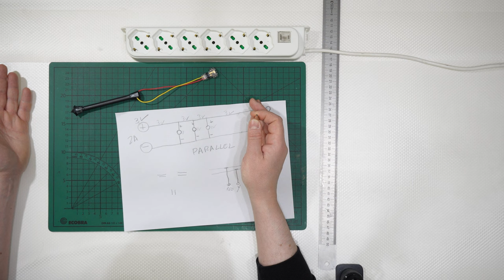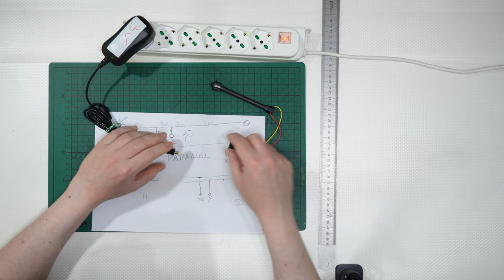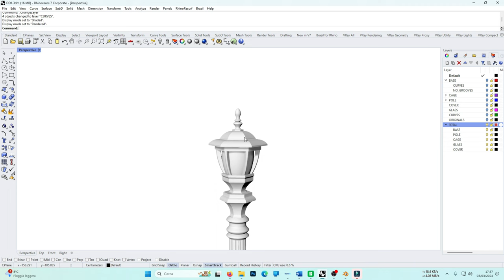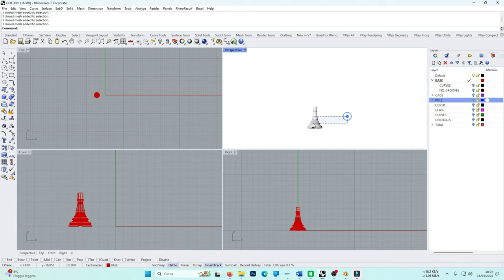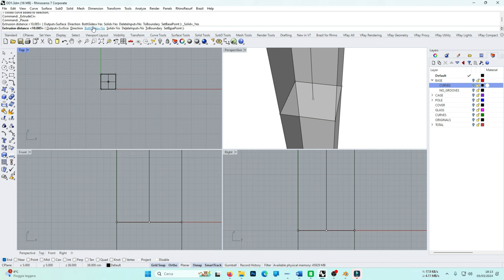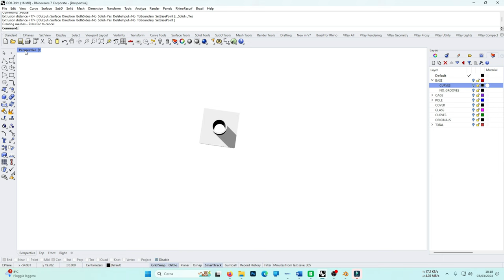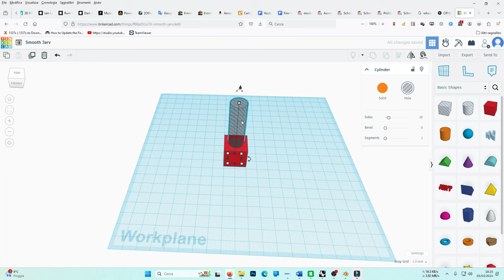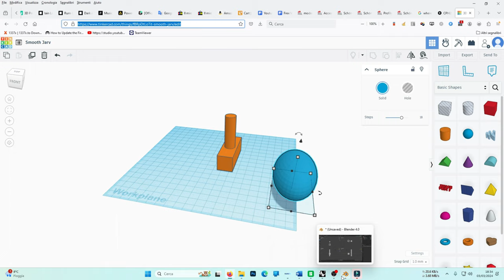DIY Streetlamps for Christmas Villages Using LEDs - PART 4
First Mini Series of the 2024 offseason. Final recap, but how I modeled the new streetlamp? This is the natural link with next mini series.